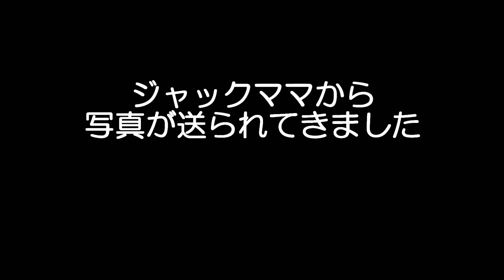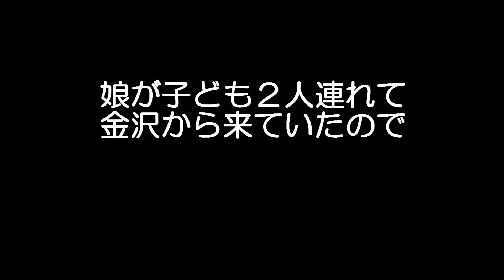【ラム＆ピコ】お嬢様たちをジャック家に預かってもらいました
身内に不幸があったため、急遽兵庫に行きました。
ねぇちゃんたちを連れていく訳にいかないので、
ジャック家に預かってもらいました。

ジャックママが撮ってくれた動画を中心に編集しました。
パパさん・ママさんありがとうございました。

【お願い】
（動画に関係ないコメント等）はご遠慮ください。